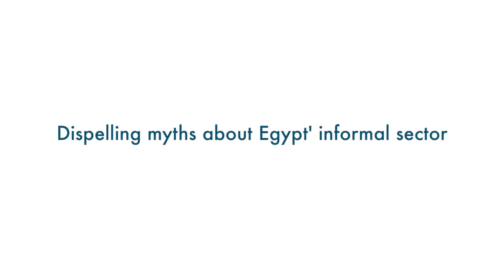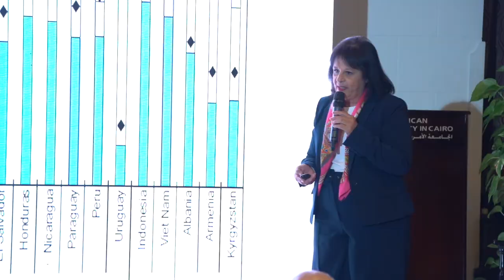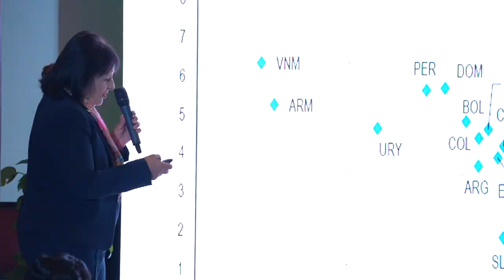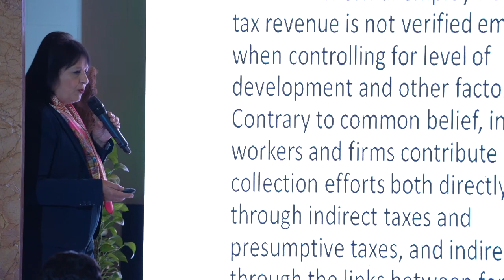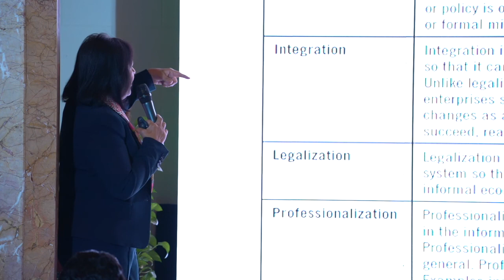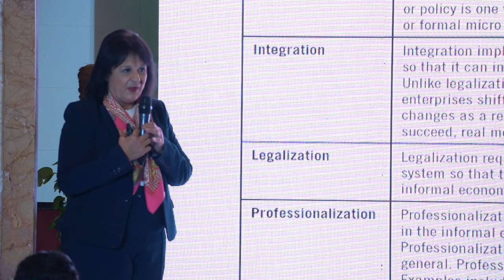Why is social justice crucial in Egypt post-economic reform?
Featuring Laila Iskandar, founder of CID consulting.